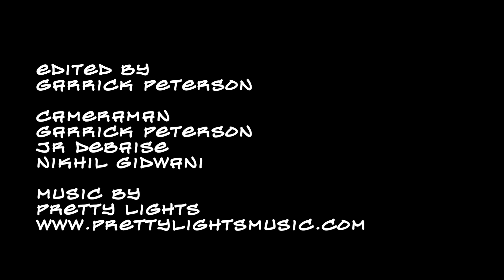Da Vibez- The Joynt (Chicago)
Da Vibez of the bar/club "The Joynt". Located at 650 North Dearborn Street Chicago, IL 60611. This bar is good for all ages and a great spot to hit up while in the chi town. Consisting of a variety of music, drinks and people. Look for more Da Vibez videos and check us out at Da-Vibez.com

Edited by: Garrick Peterson

Cameraman
Garrick Peterson
JR DeBaise
Nikhil Gidwani

Pretty Lights
Prettylightsmusic.com